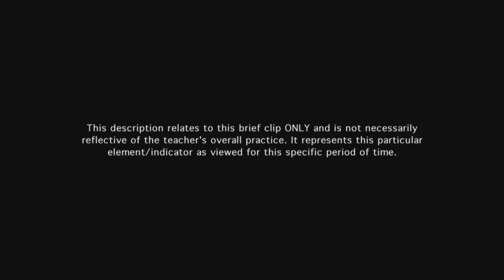Teacher creates an environment of respect and rapport - Example 3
Teacher responds to student process error with an upbeat tone and a gentle correction, and then acknowledges what he got correct. Students ask for clarification of a task, and the teacher responds positively.